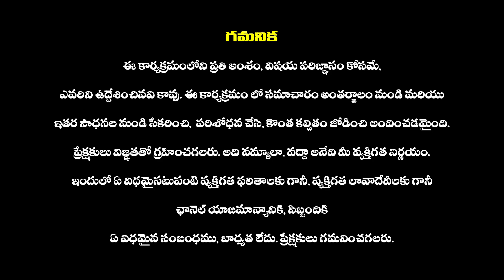ఒక్కొక్కడిది తోలు తీస్తా🔥: Danam Nagender Shocking Comments On Harish Rao | CM Revanth Reddy | KTR